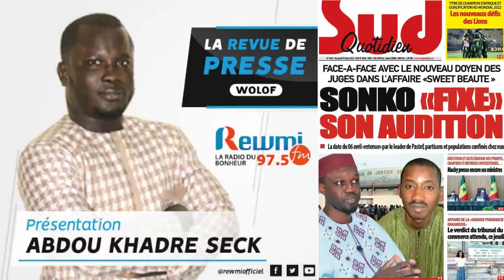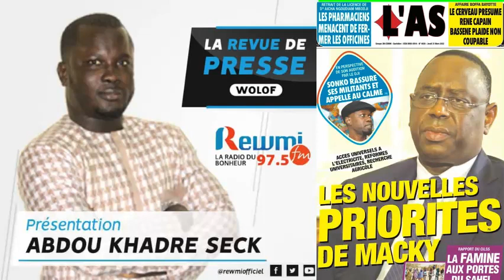REVUE DE PRESSE DU 31 03 2022 AVEC ABDOU KHADRE SECK WLF